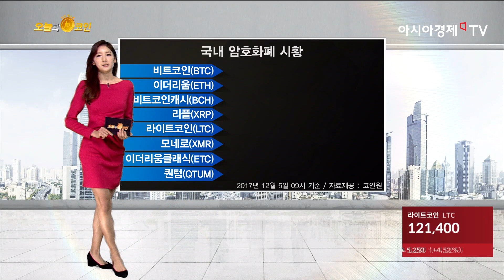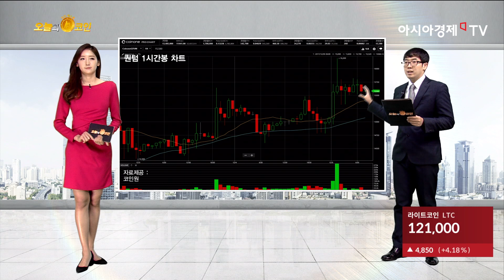오늘의코인 80회 (1205) 암호화폐 규정 방안 공청회 "산 넘어 산"